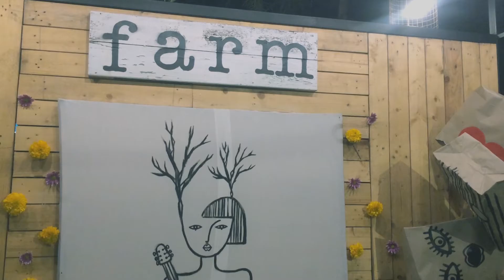Sin - AomChocolate (live at Tree Music Festival3)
Thanks to Students Ugly (p'Roy and P'Kae), P'Nye and P'Tik for helping me this gig.